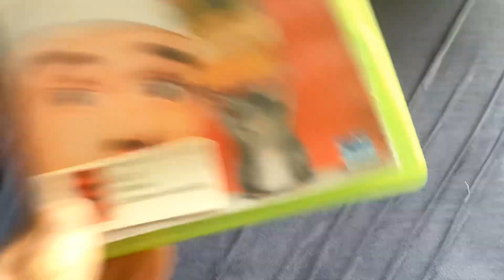DVD Update for 25/09/23